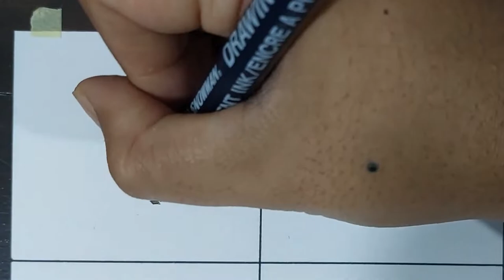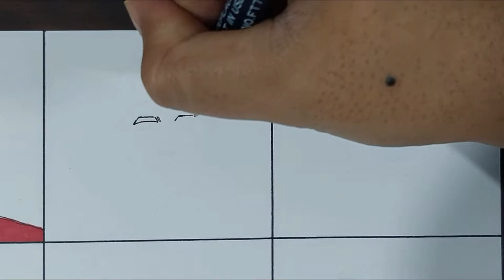drawing TIMNAS INDONESIA versi ANIME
Menggambar Timnas sepak bola INDONESIA versi anime sebagai penghargaan karena lolos PIALA ASIA
alat dan media
FCC 12 colour
touch five skin colour 24pcs
touch five 40pcs
spidol hitam snowman